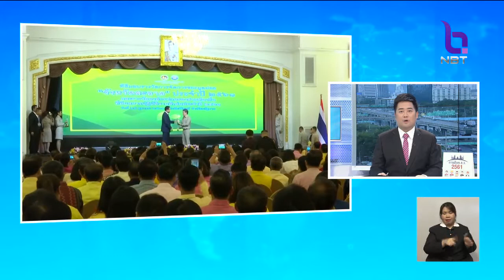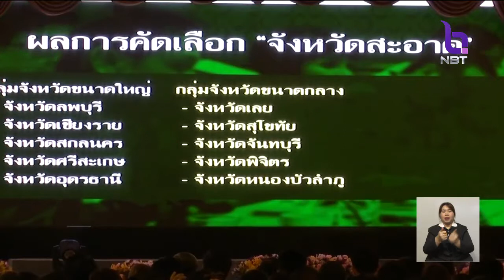'นายกฯ'มอบรางวัลจังหวัดสะอาด ชื่นชม15จังหวัด เป็นต้นแบบร่วมมือร่วมใจจัดการขยะมูลฝอย